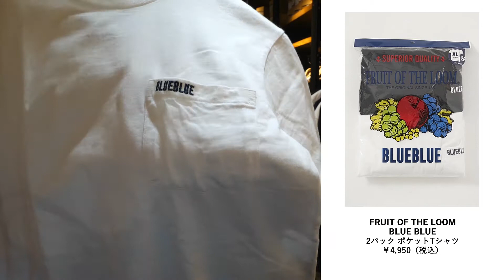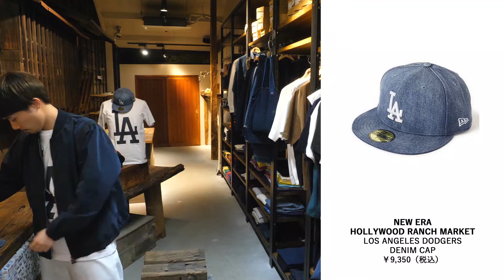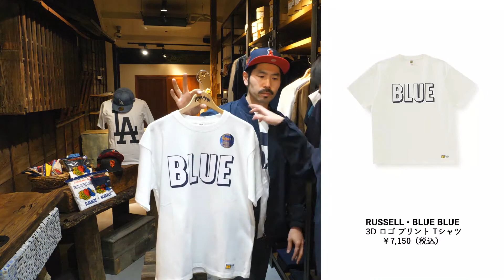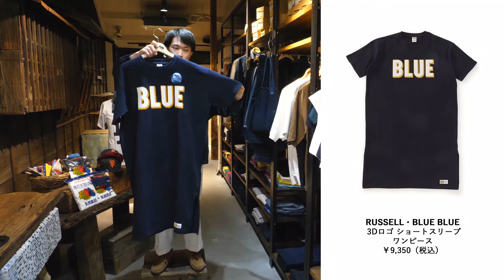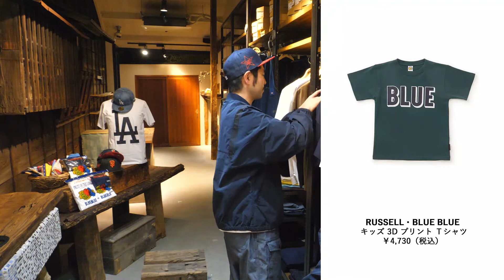FRUIT OF THE LOOM・NEWERA・RUSSELL ATHLETIC・STARTERとの新作コラボレーション 【LIVE ARCHIVES】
・フルーツオブザルーム、ニューエラ、ラッセルアスレチック、スターターとの新作コラボレーション商品をご紹介します。

【FRUIT OF THE LOOM・BLUE BLUE 2パック ポケットTシャツ】

【NEWERA・HOLLYWOOD RANCH MARKET LOS ANGELES DODGERS DENIM CAP】

【NEWERA・HOLLYWOOD RANCH MARKET SAN FRANCISCO GIANTS DENIM CAP】

【NEWERA・HOLLYWOOD RANCH MARKET LOS ANGELES ANGELS DENIM CAP】

【NEWERA・HOLLYWOOD RANCH MARKET LOS ANGELES DODGERS Tシャツ】

【NEWERA・HOLLYWOOD RANCH MARKET LOS ANGELES ANGELS Tシャツ】

【RUSSELL・BLUEBLUE ビッグBLUE フットボール シャツ】

【RUSSELL・BLUEBLUE 3D ロゴ プリント Tシャツ】

【RUSSELL・BLUEBLUE 3Dロゴ ショートスリーブ ワンピース】

【RUSSELL BLUEBLUE キッズ 3D プリント Ｔシャツ】

【STARTER BLUEBLUE ロゴ ハーフスリーブ Ｔシャツ】